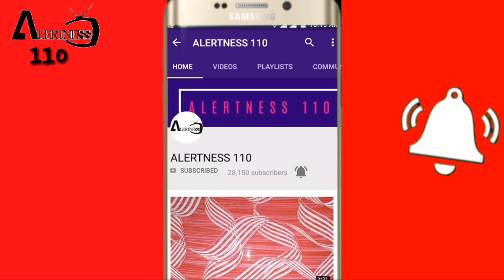3d wall decoration effect | 3d wall texture new design ideas | 3d wall painting | interior design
3d wall decoration effect | 3d wall texture new design ideas | 3d wall painting | interior  design